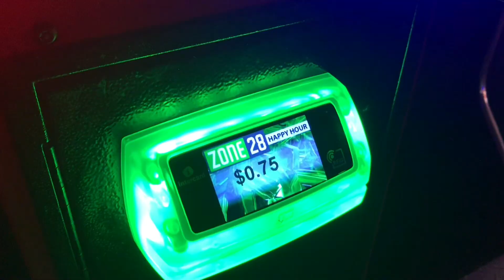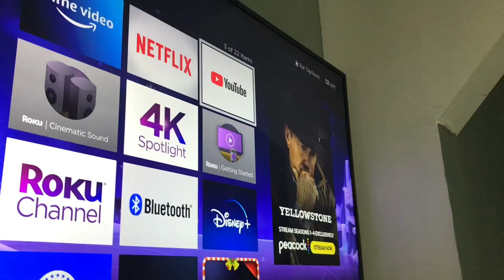Haywire 2! [S4]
Spring Bonnie encounters arcade Mayham plushy's!